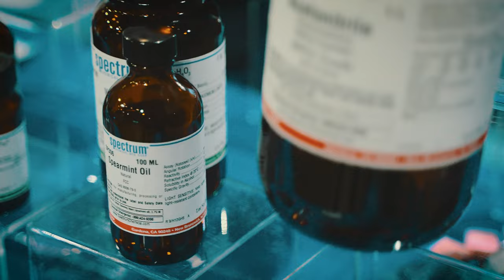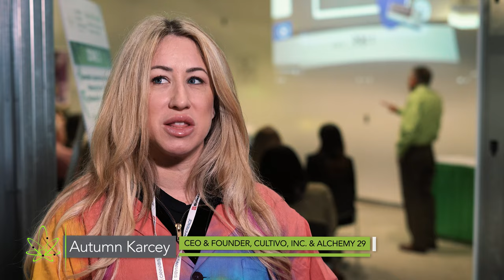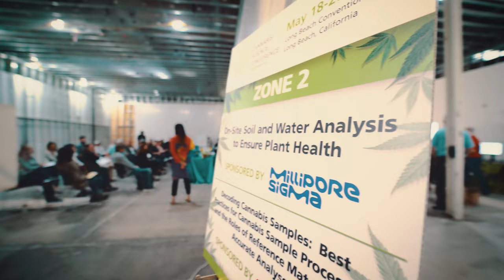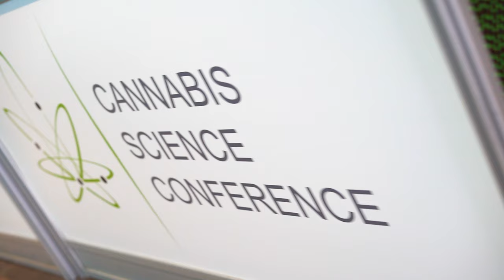Join us for 2022 Cannabis Science Conference East in Baltimore, Maryland (September 14 - 16, 2022)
The world's largest and fastest growing scientific and medical cannabis event is coming to Baltimore, Maryland on September 14 - 16, 2022. Join us at the Baltimore Convention Center for an exciting conference with keynotes, presentations, round table discussions and exhibits. Check out these highlights from our 2022 Cannabis Science Conference West that was held in Long Beach, California.

Our conferences pull together cannabis industry experts, instrument manufacturers, testing labs, cultivators, research scientists, medical professionals, policy makers and interested novices. Our semi-annual events are aimed at improving cannabis science.

Featured Educational Tracks for Baltimore:
Analytical
Medical Cannabis
Cultivation
Hemp/CBD
And our newly added Psychedelic track!